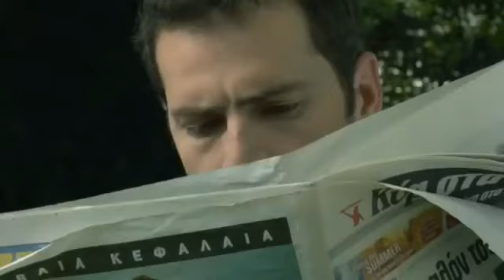A touching story of an old father, son and a sparrow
Love and Respect Your Parents In Their Old Age – Heart Touching Story

An 80-year-old man was sitting on the sofa in his house along with his 45 years old highly educated son. Suddenly a crow perched on their window.

The Father asked his Son, “What is this?”  The Son replied “It is a crow”. After a few minutes, the Father asked his Son the 2nd time, “What is this?” The Son said “Father, I have just now told you “It’s a crow”. After a little while, the old Father again asked his Son the 3rd time, “What is this?”

At this time some expression of irritation was felt in the Son’s tone when he said to his Father with a rebuff. “It’s a crow, a crow”. A little after, the Father again asked his Son the 4th time, “What is this?”

This time the Son shouted at his Father, “Why do you keep asking me the same question again and again, although I have told you so many times ‘IT IS A CROW’. Are you not able to understand this?”

A little later the Father went to his room and came back with an old tattered diary, which he had maintained since his Son was born. On opening a page, he asked his Son to read that page. When the son read it, the following words were written in the diary.

“Today my little son aged three was sitting with me on the sofa, when a crow was sitting on the window. My Son asked me 23 times what it was, and I replied to him all 23 times that it was a Crow. I hugged him lovingly each time he asked me the same question again and again for 23 times. I did not at all feel irritated I rather felt affection for my innocent child”.

While the little child asked him 23 times “What is this”, the Father had felt no irritation in replying to the same question all 23 times and when today the Father asked his Son the same question just 4 times, the Son felt irritated and annoyed.

So..

If your parents attain old age, do not repulse them or look at them as a burden, but speak to them a gracious word, be cool, obedient, humble and kind to them. Be considerate to your parents.From today say this aloud, “I want to see my parents happy forever. They have cared for me ever since I was a little child. They have always showered their selfless love on me.

They crossed all mountains and valleys without seeing the storm and heat to make me a person presentable in the society today”. Say a prayer to God, “I will serve my old parents in the BEST way. I will say all good and kind words to my dear parents, no matter how they behave.

Thanks for spending your time on reading this story…

Hope YOU are forwarding this to all your friends!

Here’s a recreated video of this story you must see: